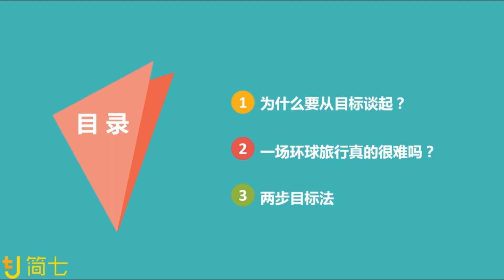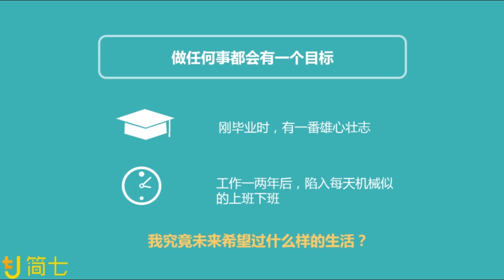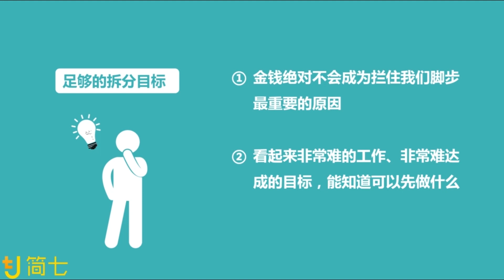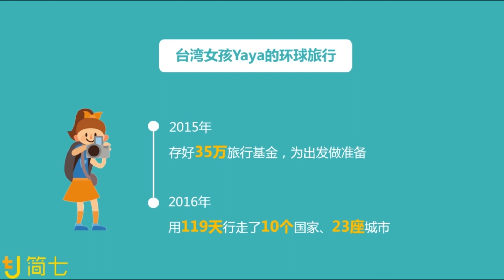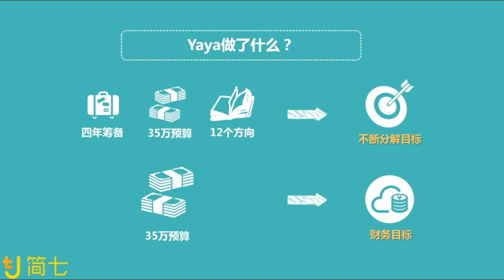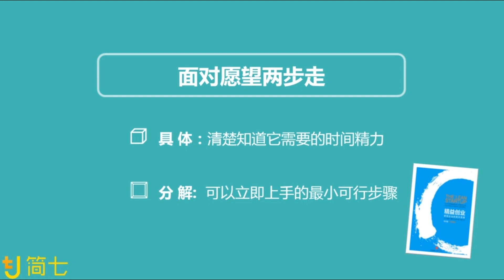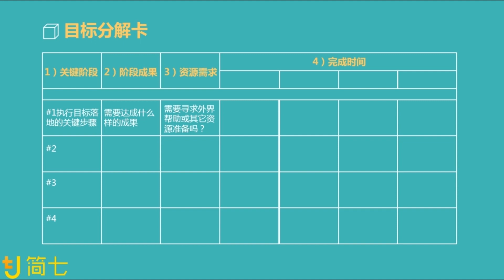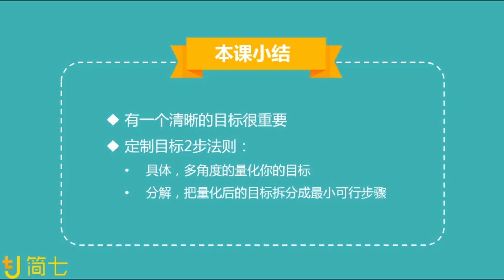3 你的目标可以达成吗？